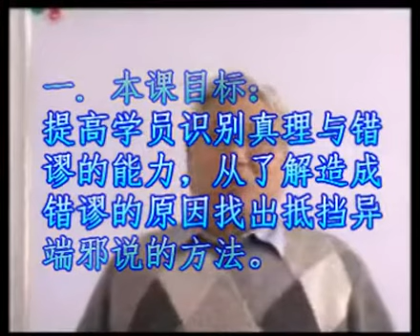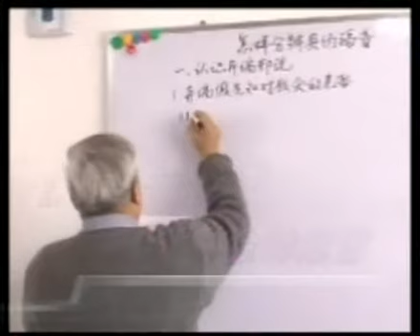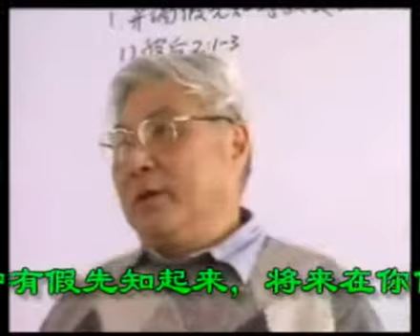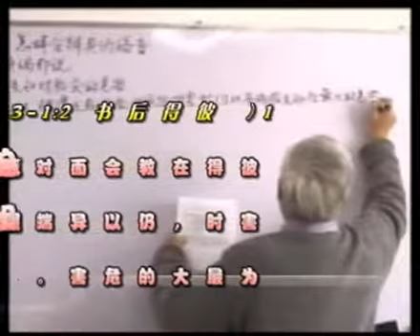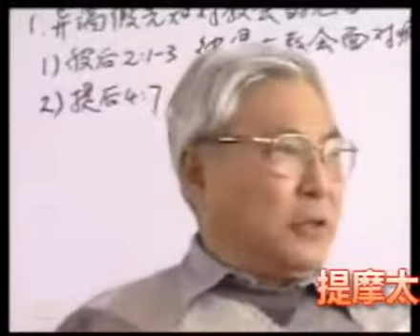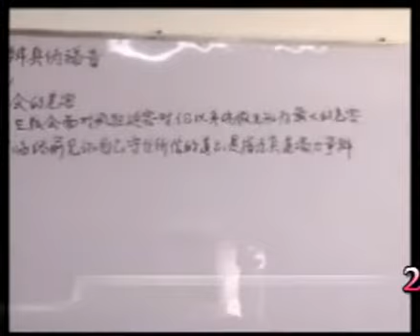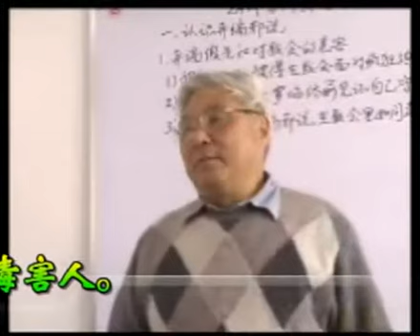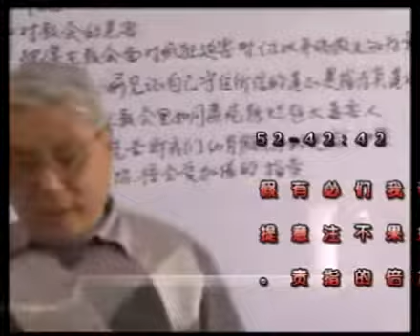怎样分辨真伪福音1A（认识异端邪说；错谬的种类；偏邪的原因： 错谬之灵的迷惑，真理基础薄弱，偏听偏信，易受迷惑，愚昧无知，又充满私欲，为魔鬼试探诱惑提供“好土壤”，存心不正，......）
怎样分辨真伪福音（认识异端邪说；错谬的种类；偏邪的原因： 错谬之灵的迷惑，真理基础薄弱，偏听偏信，易受迷惑，愚昧无知，又充满私欲，为魔鬼试探诱惑提供“好土壤”，存心不正，以至在追求中上魔鬼的当，因爱听怪异的教训而被勾引了去，原有的迷信思想在信主后，改头换面留在信仰里；分辨的方法：认定真道正道...）完整版
怎样按正意解经（圣经和亮光；字意和灵意；按正意解经；进入真理；心中有底；真理的流；一贯原则；以经解经；顺着本意；抓住中心； 全面平衡； 不要强解； 正确的历史观；圣经多讲的多讲，少讲的少讲，不讲的不讲）完整版
怎样明白神的旨意（什么是神的旨意；认识神两类不同的旨意: 一般旨意和特殊旨意；神的旨意对我们有不同程度的要求；明白神一般旨意的方法；明白神特殊旨意的方法；神的旨意有方法和动机的要求；神为何不回答扫罗的求问）